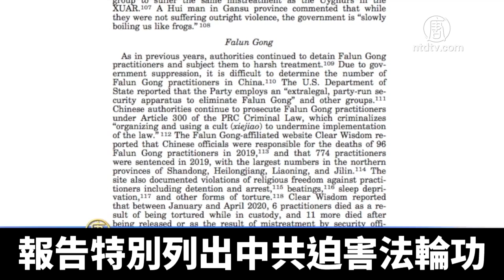中共持續迫害法輪功 追查國際籲到中國實地調查｜@ChinaBreakingNewsTV ｜20210116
美國國會及行政當局中國委員會，週四發布了2020年度人權報告，報告顯示，中共對法輪功的迫害仍在繼續。